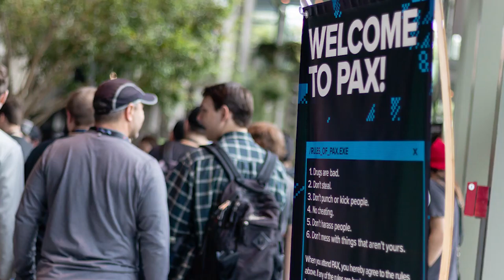Vae goes to PAX West 2018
Vae had the opportunity to go to PAX West, unfortunately for Friday only but had a great time and can't wait to make it back next year for the full time!